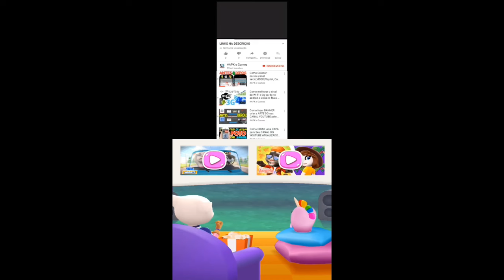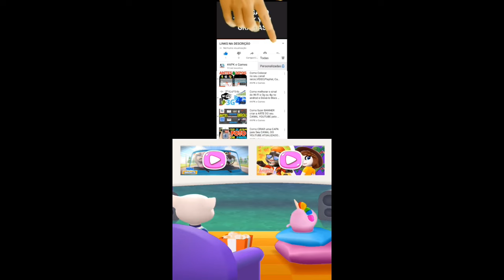Talking Tom Gold Run Galactic Goodies Event Unicorn Angela & Astronaut Tom Unlocked vs Roy Raccoon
- Stay clean

- Thrilling chases

- Exciting worlds

new year chinese 20

subway Surfers
 Super Wings.

Swamp attack,
Outfit7 games,

Mystic Becca
Cyber Tom
Pirate Angela
Jurassic Hank
Captain Ben
Dino Ginger
Mythic Becca
Roman Tom

Mystic Becca

Characters

Playable

Tom

Angela

Hank

Ben

Becca

Ginger

Pierre

Pets

Squeak

Sugar

Gus

Dot

Meng Yaya

Flip

Gina

Enemies

The Rakoonz

Robots

Aliens

Cats

Bosses

Raccoon Boss

Professor Kranium

Locations

Peak City

Wharf

Museum

Scrapyard

Unicornia

Worlds

House

Tom's World

Hank's Highway

Ben's Adventure

Ginger's Farm

Other

Groundwater

Wild West

Cyber City

Water Park

Christmas Town

Medieval World

Wacky Planet

Skateboard World

Candy World

Flying World

Snowboard World

Underwater

Space World

Venice Canals